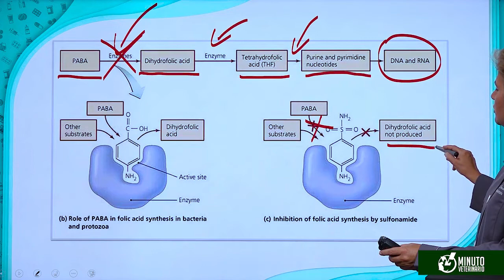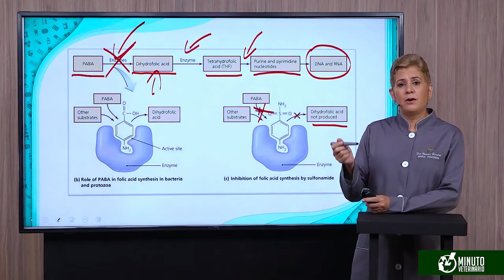Mecanismos de ação das sulfas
Amplamente utilizadas em protocolos terapêuticos, as sulfas merecem uma grande atenção principalmente quanto ao seu espectro e mecanismo de ação.

As sulfonamidas são as amidas de ácidos sulfônicos. Sua absorção ocorre com grande variação entre as formas farmacêuticas e as espécies. Elas ligam-se de maneira variável às proteínas plasmáticas, atravessando a barreira hematoencefálica e placentária. São antimicrobianos de amplo espectro de ação contra bactérias gram-positivas e algumas gram-negativas.

Confira mais sobre o seu mecanismo, e especialidades no VET Profissional! Lá temos o curso completo de Farmacologia Veterinária Aplicada e muitos outros. Gostou desse post?